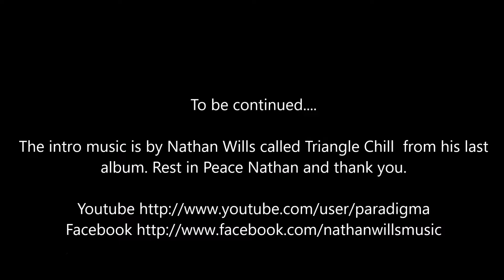Minecraft Realm Collab - Episode 28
We restarted the realm for 1.10 so we are all starting over again. Karen is starting to record now too, so check out her channel: Kfran's channel

Nick's work shift has changed so he hasn't been able to join us as he is in Australia and our timing isn't good, but hopefully he will have the occasional cameo.

Let's see where this leads us. :D

The intro music is by Nathan Wills called Triangle Chill  from his last album. Rest in Peace Nathan and thank you.